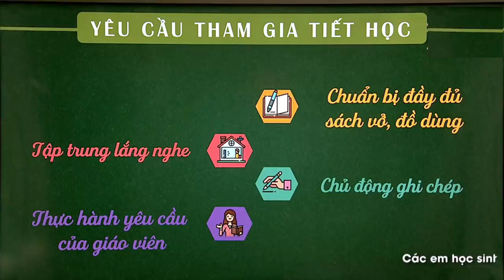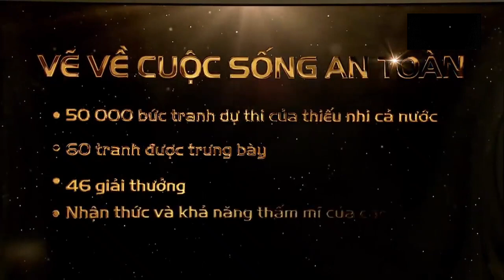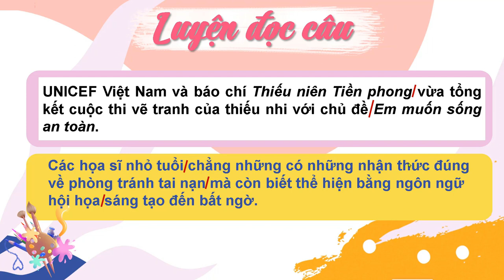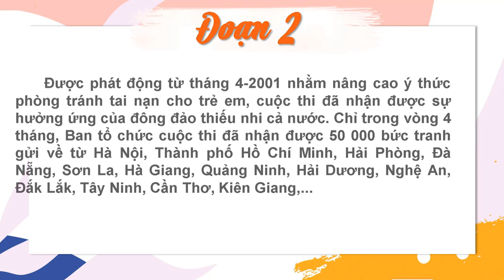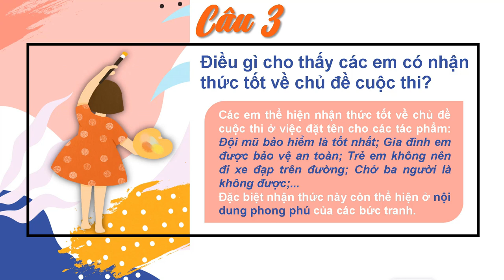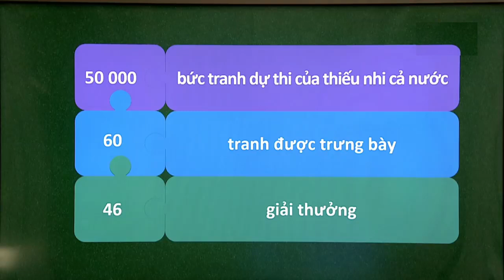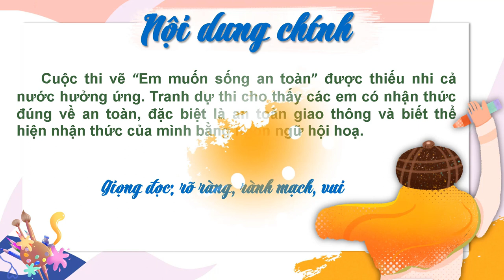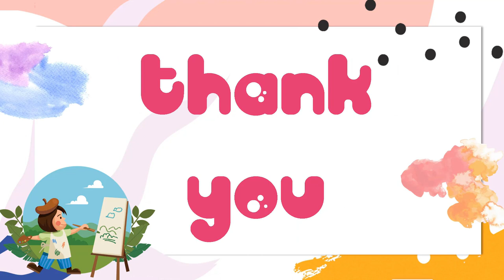Tập đọc 4 - Tuần 24 - Vẽ về cuộc sống toàn